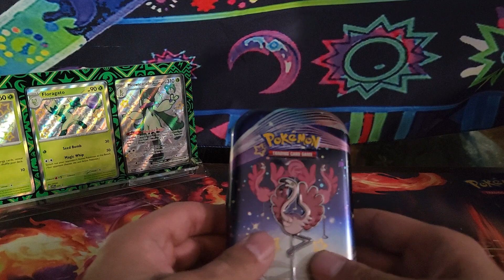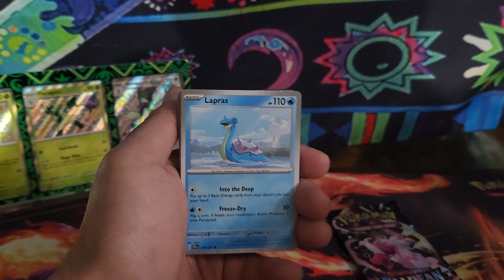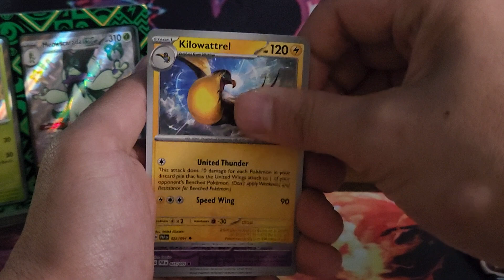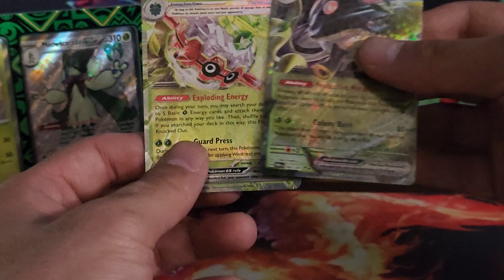Paldean Fates 2 pack Mini Tin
A quick 2 pack Paldean Fates Opening. Opening up a mini tin.